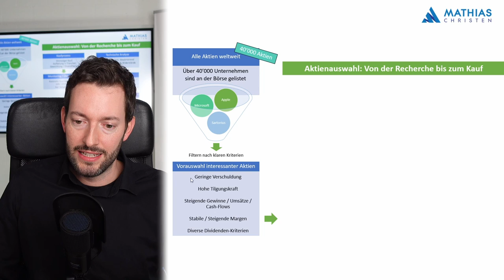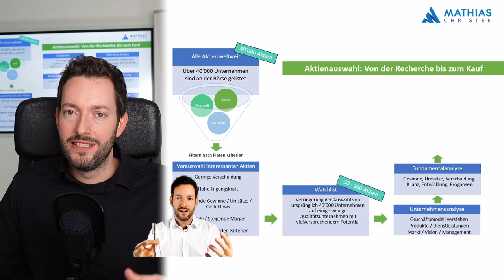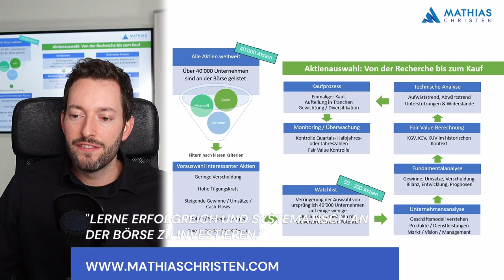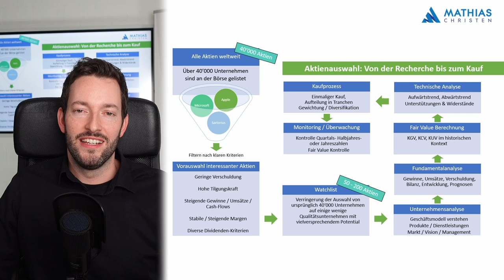Aktien analysieren - So gehe ich vor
Wie findet man aus einer riesigen und schier unüberschaubaren Auswahl unterschiedlicher Aktien diejenigen, welche eine ordentliche Rendite versprechen?

Auf was sollte man bei der Analyse von Aktien besonders achten?

In diesem Video zeige ich den Prozess auf, wie ich bei der Analyse von Aktien vorgehe.

Inhaltsverzeichnis:

0:00 Intro
1:29 Vorauswahl von Aktien
4:08 Watchlist erstellen
5:14 Unternehmensanalyse
7:02 Fundamentalanalyse
8:51 Fair Value / Fairer Wert definieren
10:55 Technische Analyse / Chartanalyse
12:27 Kaufprozess
13:18 Überwachungsprozess
14:40 Vorteil eines systematischen Analyse-Prozesses